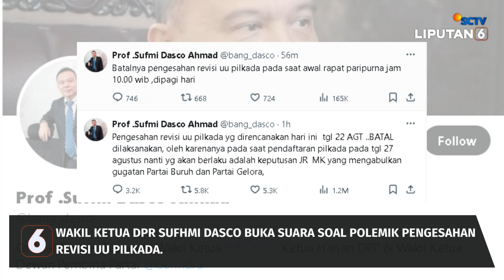Wakil Ketua DPR Sufmi Dasco Unggah Postingan X Terkait Nasib Revisi UU Pilkada | Liputan 6